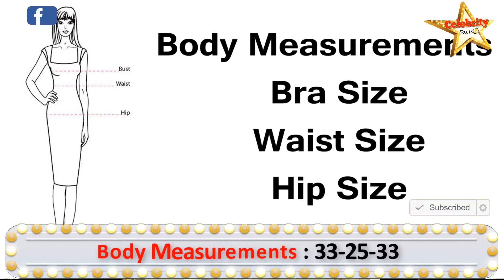Shivangi Joshi Lifestyle,Height,Weight,Age,Boyfriend,Family,Affairs,Biography,Net Worth,Salary,and,H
Shivangi Joshi Lifestyle Height Weigh Age Boyfriend Family Car Affairs Biography Net Worth Salary and House 🔥